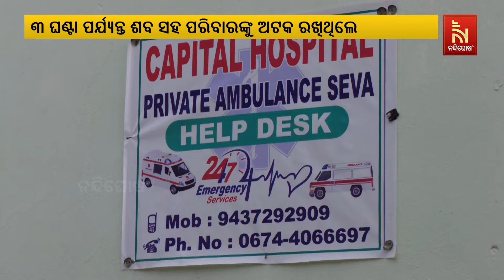କ୍ୟାପିଟାଲ ହସ୍ପିଟାଲରେ ଘରୋଇ ଆମ୍ବୁଲାନ୍ସ କର୍ମଚାରୀଙ୍କ ଦାଦାଗିରି, ୩ ଘଣ୍ଟା ରଖିଲେ ଶବ ଓ ତାଙ୍କ ପରିବାରକୁ ଅଟକ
କ୍ୟାପିଟାଲ ହସ୍ପିଟାଲରେ ଘରୋଇ ଆମ୍ବୁଲାନ୍ସ କର୍ମଚାରୀଙ୍କ ଦାଦାଗିରି । ବାହାରୁ ଶବ ବ୍ୟବଚ୍ଛେଦ ପାଇଁ ଆଣିଥିବା ଆମ୍ବୁଲାନ୍ସକୁ ଛାଡ଼ିଲେ ନାହିଁ । ଦୀର୍ଘ ୩ ଘଣ୍ଟା ଶବ ସହ ପରିବାରଙ୍କୁ ରଖିଲେ ଅଟକNandighosha TV is the fastest growing television channel in Odisha and delivers reliable information across all platforms including Television, Internet and Mobile.

* DishTV Channel No: 1367
* Airtel Digital TV Channel No: 611
* TATASky Channel No: 1779
* Hathw@y Channel No: 731
* NXT Digital Channel No: 16
* SITI Channel No: 17 & 458
* GTPL Channel No: 719
* SUN Direct Channel No: 667
* Asianet Channel No: 219